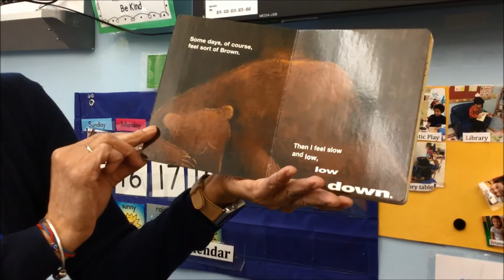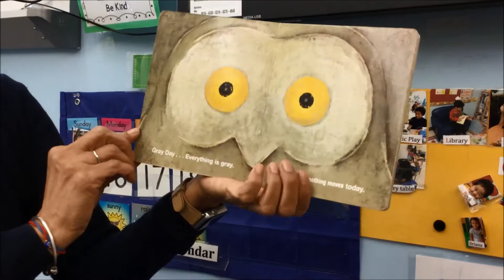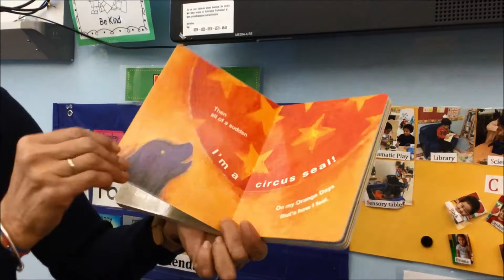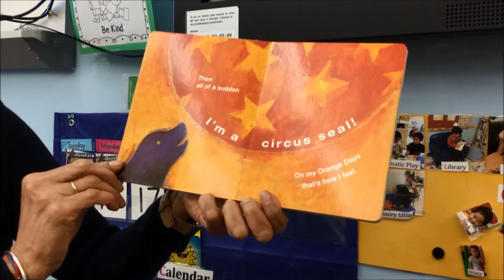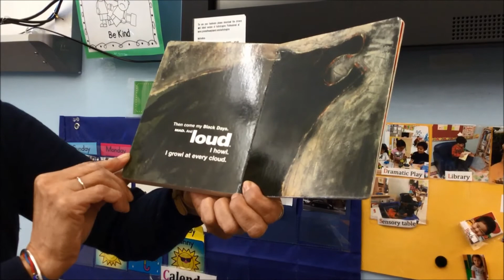My Many Colored Days-Dr. Seuss